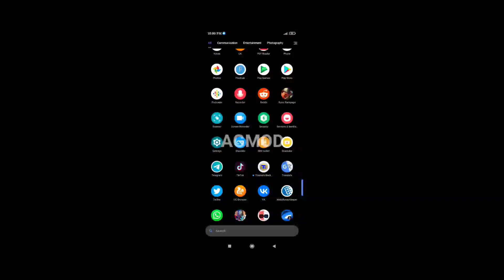Runic Rampage - Hack and Slash RPG v1.08 | Android Gameplay 60 FPS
Fallow me